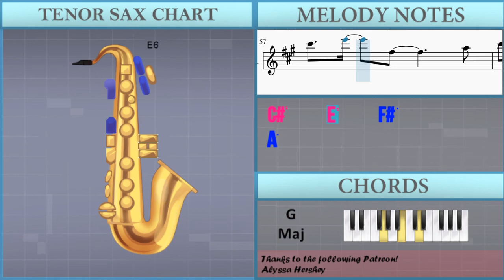How to play Ocean Eyes by Billie Eilish on Tenor Sax (Tutorial)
The easiest way to learn how to play Ocean Eyes by Billie Eilish on the tenor sax. It's a tenor sax tutorial for Ocean Eyes by Billie Eilish.

EasyMusicLesson teaches you to play the your favorite instrument, through easy and simple animation so that you too can learn how to play Ocean Eyes by Billie Eilish on the tenor sax easily. A tenor sax tutorial with visual animation graphic.

Chords of Tenor Sax arrangement:
C Maj   D Maj   E Min   C Maj   D Maj   E Min   C Maj   D Maj
E Min   G Maj   G Maj   C Maj   C Maj   D Maj   E Min   C Maj
D Maj   E Min   C Maj   D Maj   E Min   G Maj   G Maj   C Maj
E Min   G Maj   G Maj   C Maj   G Maj   G Maj   C Maj   C Maj
D Maj   E Min   C Maj   D Maj   E Min   C Maj   D Maj   E Min
G Maj   G Maj   C Maj   C Maj   D Maj   E Min   C Maj   D Maj
E Min   C Maj   D Maj   E Min   G Maj   G Maj   C Maj   G Maj
G Maj   C Maj   C Maj   D Maj   E Min   C Maj   D Maj   E Min
C Maj   D Maj   E Min   G Maj   G Maj   C Maj   C Maj   D Maj
E Min   C Maj   D Maj   E Min   C Maj   D Maj   E Min   G Maj
G Maj   C Maj   G Maj   G Maj   C Maj   C Maj   D Maj   E Min
C Maj   D Maj   E Min   C Maj   D Maj   E Min   G Maj   G Maj
C Maj   C Maj   D Maj   E Min   C Maj   D Maj   E Min   C Maj
D Maj   E Min   G Maj   G Maj   C Maj   G Maj   G Maj   C Maj
E Min   C Maj   D Maj   E Min   G Maj   G Maj   C Maj   C Maj
G Maj   G Maj   C Maj   G Maj

Melody notes of Tenor Sax:
F#5     E5     C#5       B4   A4
F#5     E5     C#5
F#5     E5     C#5       B4   A4   B4
C#5     E5     F#4
F#5     E5     D5 C#5
C#5     E5     F#4               B4
C#5     E5     F#5           C#6   A5
B5 A5
B5 A5                       F#5 F#5 F#5
C#6 C#6 C#6 B5   B5 B5 A5 F#5   F#5 F#5 A5 B5 A5
C#6     E6     F#5           C#6   A5
B5 A5
C#6     E6     F#5               A5
C#6     E6     F#6
F#5     E5     C#5
C#5     E5     F#4
B5 A5
B5 A5
C#6     E6     F#6
F#6 E6   E6     C#6 B5   A5
F#6     E6     C#6     A5 B5 A5 F#5     F#5
A5   G#5 A5   G#5 A5   C#6 B5         A5 G#5
A5     G#5   E5 F#5
A5     G#5     A5     G#5     A5 G#5 F#5 E5
F#5     E5     C#5
A5   G#5 A5   G#5 A5   F#5
G#5     A5     F#5
F#5     E5     C#5           C#6   C#6 B5
A5                           B5 A5
C#6     E6     F#5           C#6   C#